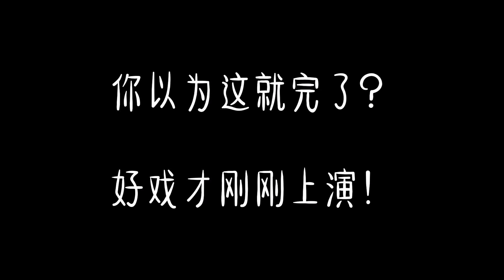潮汕人每次回家必吃的“粿汁”，是什么神仙味道？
粿汁，是广东潮汕地区的传统民间小食。

在潮汕，随处可见卖粿汁的小食摊，（米）粿条淋上浅棕色的卤汁，再点些卤猪肠、卤肉、卤蛋、豆干或菜尾，就是粿汁了。

粿汁要趁热吃，越吃越有味。